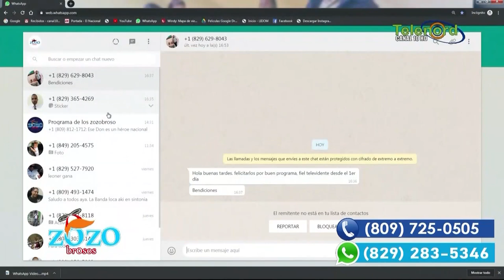La Tora me pidió que borrara la entrevista de su hija Ingrid